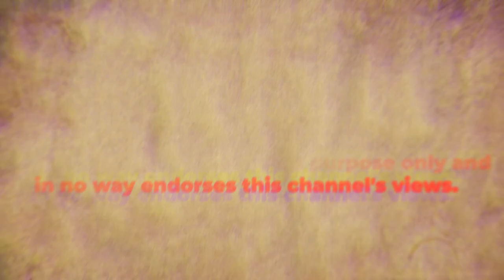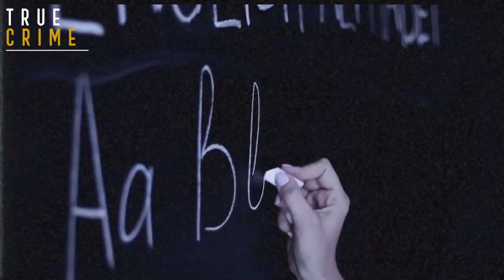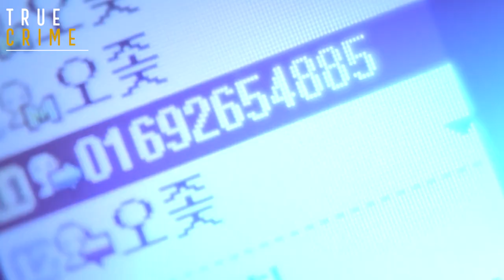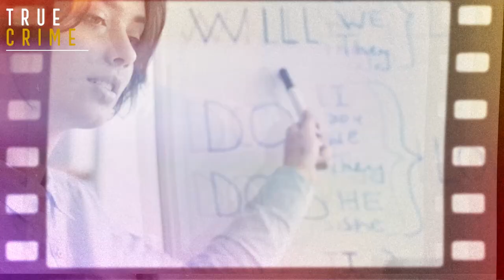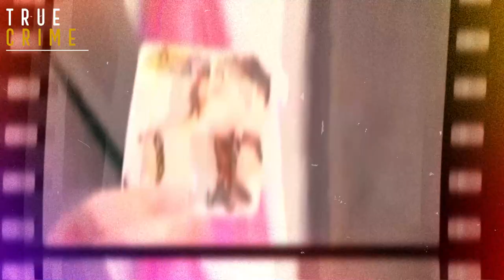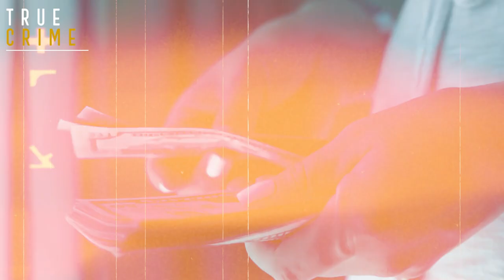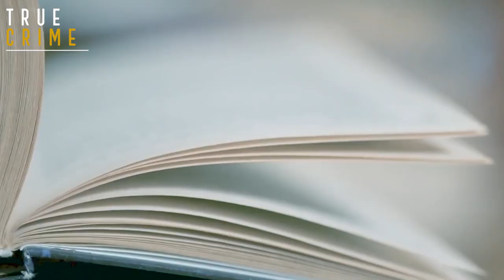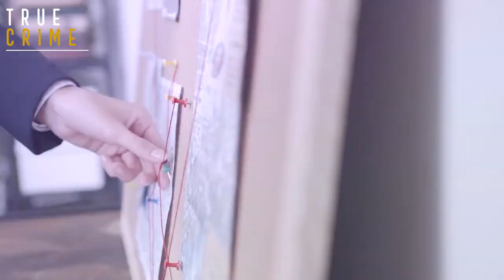The Killer That Deformed His Own Face | The True Story of Bizarre Tatsuya Ichihashi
Hello everyone welcome to True Crime. Today we'll talk about a Japan's killer that deformed his own face. The true story of bizarre Tatsuya Ichihashi.
In this video, we'll discuss the case of Tatsuya Ichihashi, a man wanted for the murder of English instructor Lindsay Hawker, who was residing in Tokyo at the time, but who managed to elude capture for more than two years. Tatsuya would go to great measures while on the run to hide his identity and avoid capture, even going so far as to have plastic surgery done on his own face. He was one of the most searched for criminals in Japan at the time of his capture. But how did these incidents begin? Who was the victim? and how did he finally get caught?